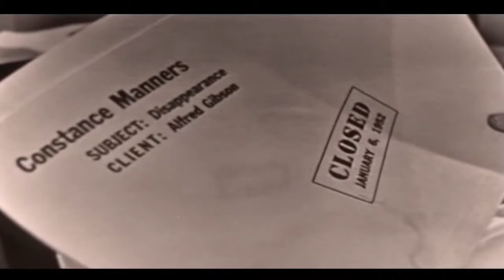Suspense Portrait of Constance 50s TV Drama Series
This video has been restored and compiles under Public Domain and Derivative Works guidelines by Timeless Television. Like many early television programs, the show was broadcast live from New York City.

Some of the early scripts were adapted from Suspense radio scripts, while others were original for television. Like the radio program, many scripts were adaptations of literary classics by well-known authors. Classic authors such as Edgar Allan Poe, Agatha Christie, and Charles Dickens all had stories adapted for the series, while contemporary authors such as Roald Dahl and Gore Vidal also contributed. Many notable actors appeared on the program, including Bela Lugosi, Boris Karloff, Cloris Leachman, Brian Keith, Franchot Tone, Robert Emhardt, Leslie Nielsen, Lloyd Bridges, and many more.

The program was a live television series, but most episodes were recorded on kinescope. However, only 90 of the 260 episodes survive today. The rest were destroyed and no longer exist in any format Like many early television programs, the show was broadcast live from New York City.

The program was a live television series, but most episodes were recorded on kinescope. However, only 90 of the 260 episodes survive today. The rest were destroyed and no longer exist in any format